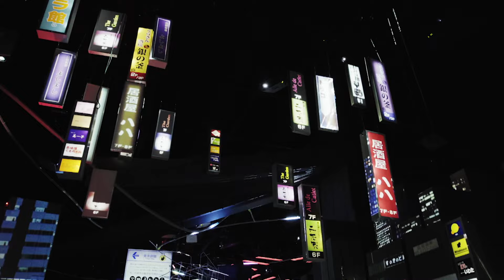Do As Infinity / To Know You